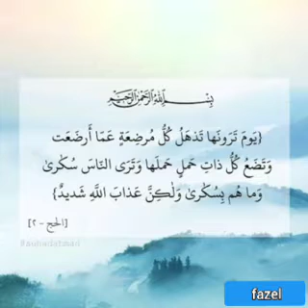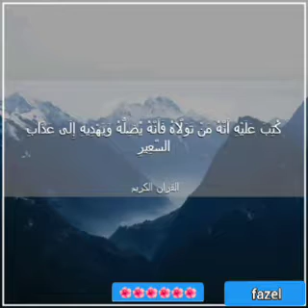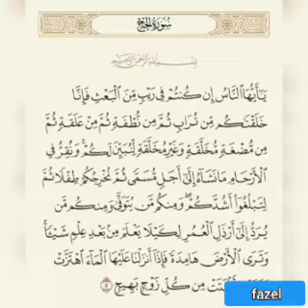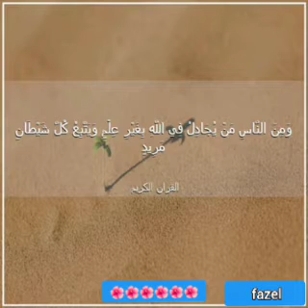من سورة الحج 💝💝💝